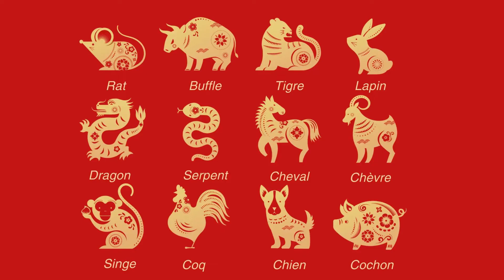Signe chinois du Serpent et ses agents (Bois, Feu, Terre, Metal, Eau)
Les agents du signe chinois du Serpent
Serpent agent Bois  00:15
Serpent agent Feu   00:55
Serpent agent Terre  01:35
Serpent agent Métal  02:18
Serpent agent Eau  02:58